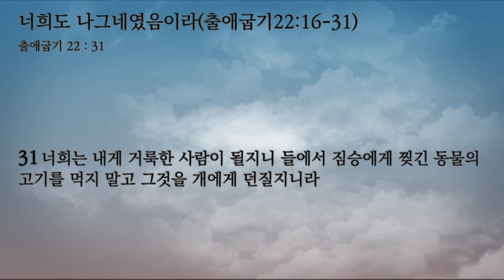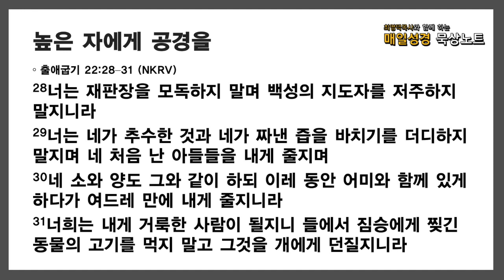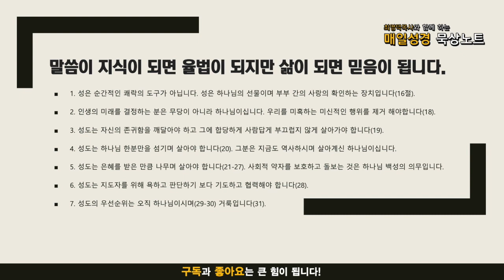매일성경 묵상 노트 ㅣ 20210929 너희도 나그네였음이라 (출애굽기 22:16-31)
음원출처 : 크리스찬 BGM